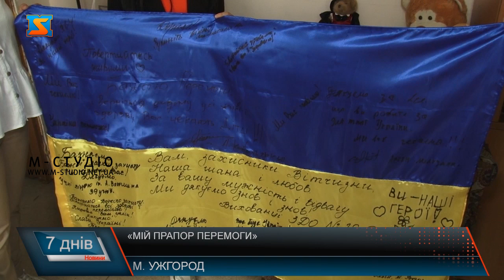«Мій прапор перемоги»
Жінка знає, стяг готують для військових, захотіла теж передати їм своє побажання. Працівниці бібліотеки протягом кількох тижнів збирали вітання для воїнів на прапорі. Адже вирішили долучитися до акції, яку започаткували волонтери Руху підтримки Закарпатських військових «Мій прапор перемоги». І цю акцію вирішили теж підтримати, таким чином хочуть показати військовим, як їх чекають вдома з перемогою. Акцію мій прапор перемоги волонтери започаткувати ще весною. З того часу на фронт вже відправили кілька десятків синьо-жовтих з побажаннями. Прапори з побажаннями сюди приносять колективи з різних підприємств, шкіл, чи то організацій. Волонтери пакують посилки на фронт майже щодня. Відправляють їжу, медикаменти дрони. І обов'язково у кожну посилку кладуть стяг з побажаннями. Роблять все, аби підбадьорити воїнів, показати їм,що їх чекають вдома та цінують той вклад, який вони роблять заради перемоги України.